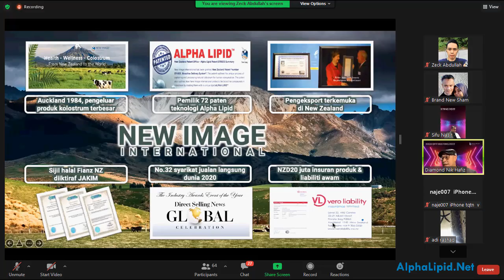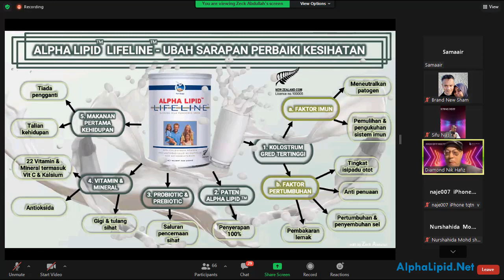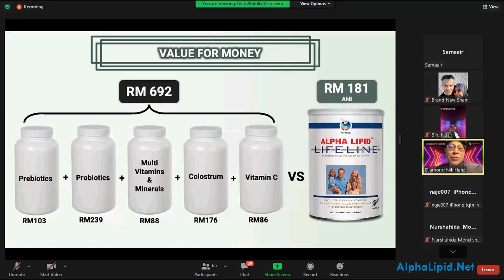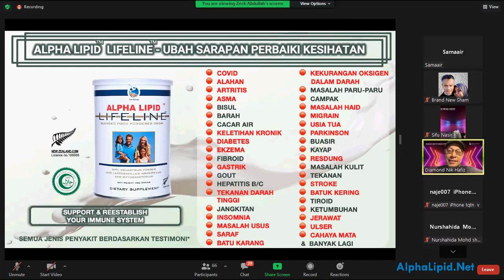Kenapa Anda Patut Cuba Produk Terbaik Ini Dan Jadi Hakim Sendiri